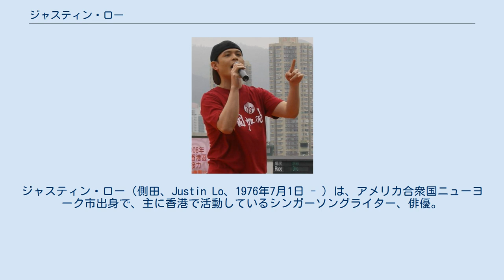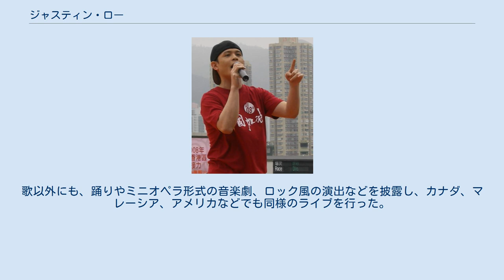ジャスティン・ロー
ジャスティン・ロー（側田、Justin Lo、1976年7月1日 - ）は、アメリカ合衆国ニューヨーク市出身で、主に香港で活動しているシンガーソングライター、俳優。
本名は羅定偉。
ゴールド・タイフーン・エンターテインメント所属。
 アメリカ・ニューヨーク市に生まれる。
2歳の時に香港へ戻り、1989年には再び、シアトルに渡り、ワシントン州立大学に進学。
ローダ島設計学院にてデザインを学び、1999年には学位を取得。
卒業後は、カリフォルニア州サンタクララにあるYahooに就職。
ウェブデザインを手がける。
 しかし、自分が思っていたのと違う仕事だったため、香港へ帰国。
しばらくはフリーで曲の提供などをしていたが、2003年に、叔父でもあり、香港の有名な編曲家でもある羅尚正に、作曲家の雷頌徳を紹介してもらう。
雷頌徳は自分のOn Your Mark Ltd.音楽創作公司に、側田を所属させる。
ケリー・チャンや衛蘭(ジャニス・ビダル)の楽曲の監修や編曲を担当する。
 2005年、古巨基のコンサートに出演し、「金牌経理人(ゴールデン・マネージャー)」として知られる黄柏高と知りあい、彼が主席を務める金牌娯楽事業有限公司に所属することになる。
同年デビューアルバム「側田 Justin」発売。
 2006年3月26日には、香港体育館にて初のライブ「芝華士(シーバス) 側田 ONE GOOD SHOW」を開催。
発売後、10分後に売り切れ、所属事務所が追加公演を発表する騒ぎとなった。
2007年までの2年間で、マカオ、マレーシア、シドニーなどでも同様のライブを行った。
この「シーバス 側田 ONE GOOD SHOW」は中国のポータルサイト新浪網のネット投票にて、2006年度もっとも好きなライブ賞(我最喜歓演唱会 大奨)に輝いた。
 2008年10月には、香港国際展貿中心の匯星(スター・ホール)にて3度目となるライブ「Air Justin 08 Live」を７晩にわたり開催。
歌以外にも、踊りやミニオペラ形式の音楽劇、ロック風の演出などを披露し、カナダ、マレーシア、アメリカなどでも同様のライブを行った。
 2009年には、映画『保持愛你』に阿偉役で出演。
主題歌も担当した。